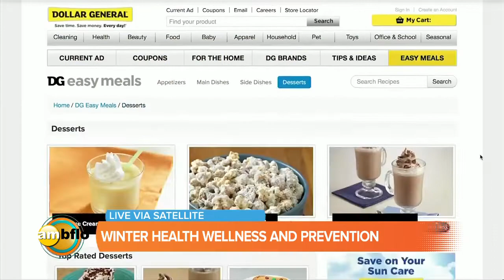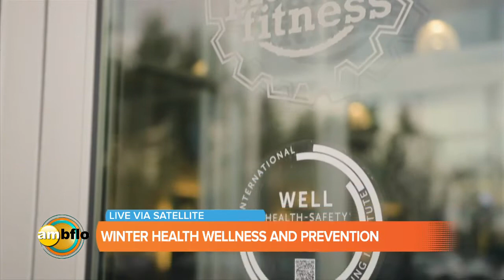Winter health and wellness tips